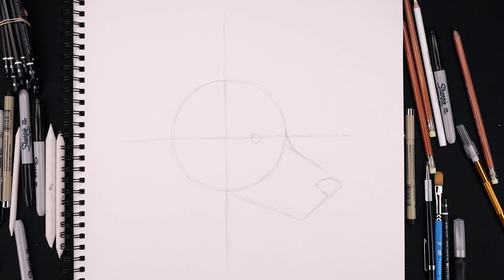How To Draw a Dog | German Shepherd Sketch Art Lesson (Step by Step)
Welcome to the best Online Education Program for artists. Learn how to draw a German Shepherd dog with Cartooning Club How To Draw. I'll teach you the simple method of drawing using easy to follow step by step instructions. Drop a request in the comments below to get it added to our list.

Art Supplies:
Staedtler Black 4B Pencils
Canson Sketch paper

Check out my Sketch Playlist below for more of your favourite characters.